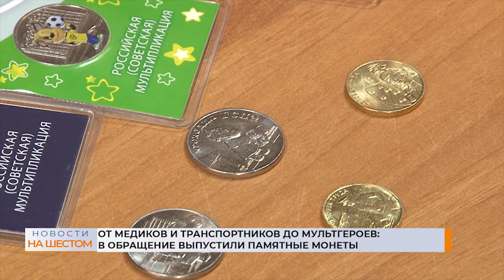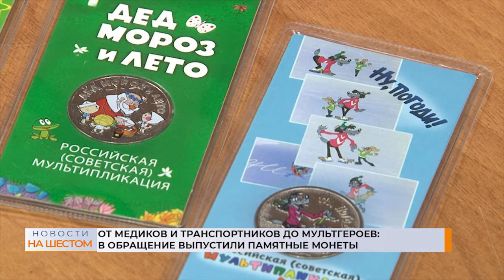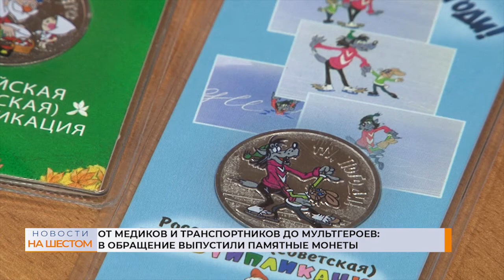От медиков и транспортников до мультгероев: в обращение выпустили памятные монеты